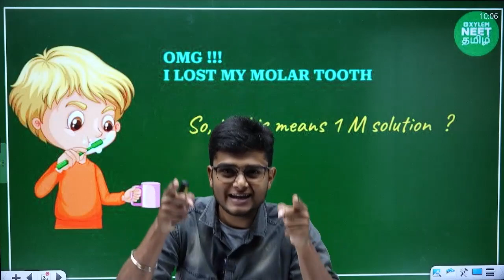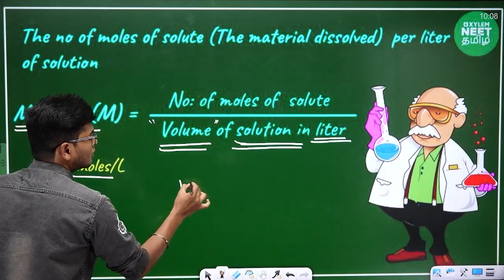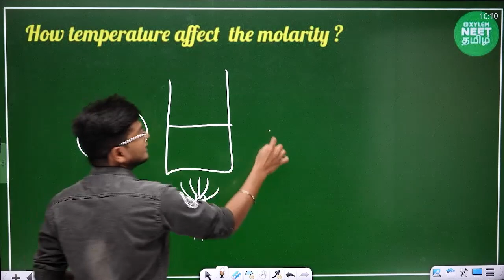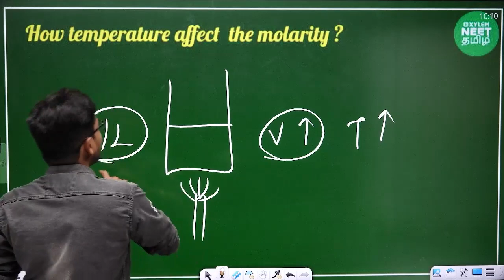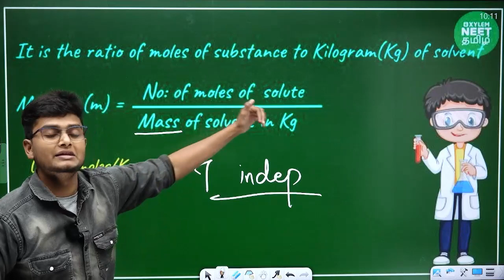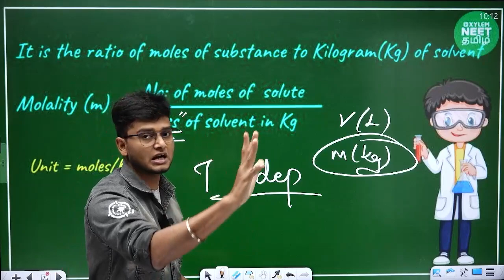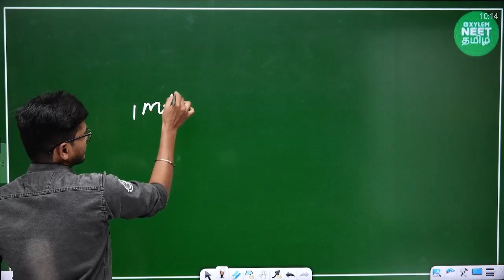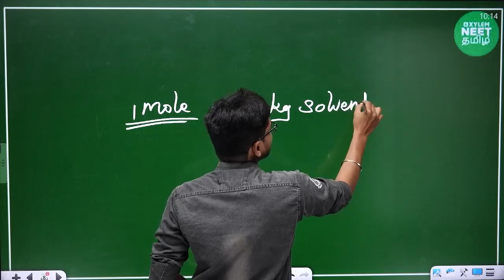MOLARITY AND MOLALITY | Chemistry | Breaking Point | NEET 2024 | Xylem NEET Tamil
Xylem Chemistry expert Anish Sir will discuss about " Morality and Molality Concepts in detail " for NEET Students.